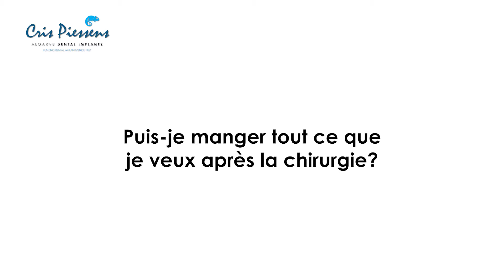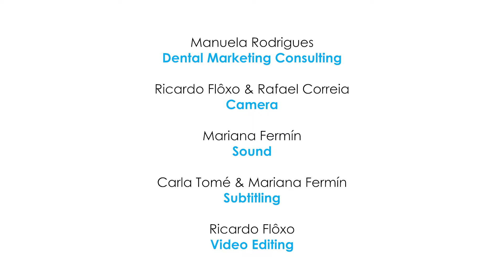Dr Cris Piessens FAQ | Puis-je manger tout ce que je veux après la chirurgie ? (FR)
Il s’agit d’une des questions les plus fréquentes chez les patients qui ont besoin d’un implant dentaire.

Est-ce que son alimentation va changer de façon drastique ?
Combien de temps devra-t-il attendre ?

Rien ne vous empêche d’avoir une alimentation normale et saine. Il faudra juste faire attention à la consistance des aliments.

Le Dr Cris Piessens explique cette question de façon détaillée.